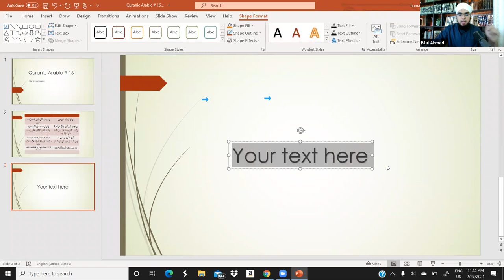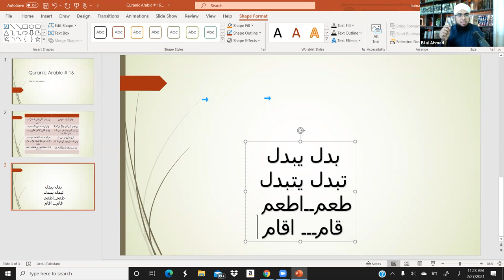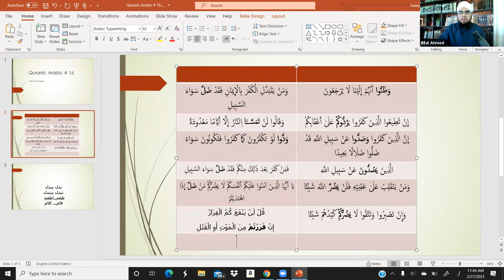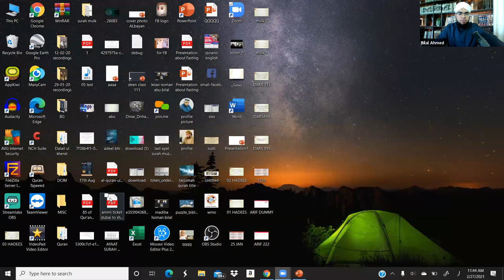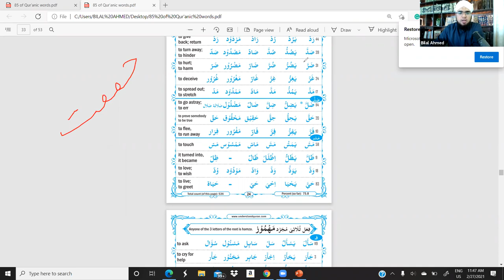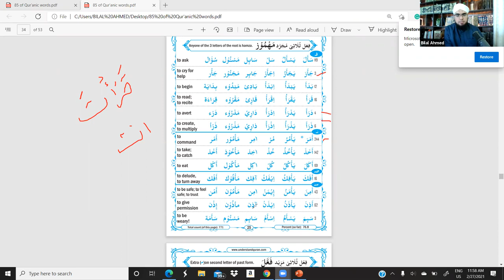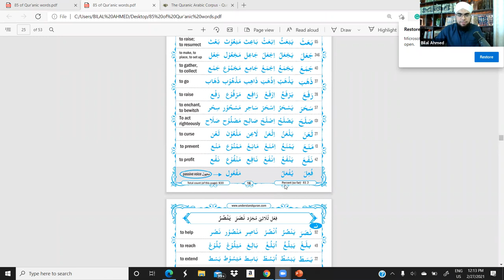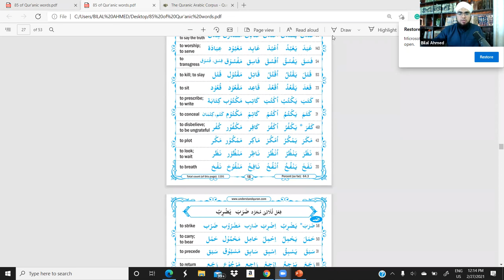Quranic Arabic # 17 - weekend class - Bilal Ahmed